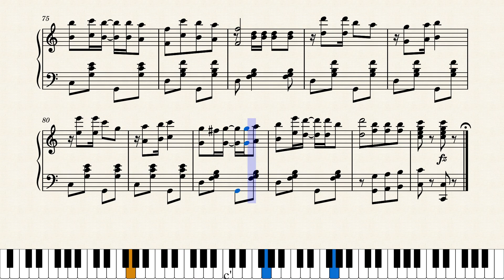Two-Forty March by Eugenie E. Boniel (1900) by Eugenie E. Boniel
"Two Step, March and Cake Walk". This interesting march was composed by a woman, Eugenie E. Boniel, with a tragic story attached. Musescore's Erlingl found the following information about her:

She was a talented young woman playing the piano, composing and leading an orchestra in New Orleans. She was born there in 1871, but drowned tragically in 1916 in an accident in St. Louis Bay Mississippi. Her husband managed to save their children. “No better woman lived”! The little girl, Hermina Ochs, in the front page was born in 1899. She died (m. Silverman) in 1983.

This march was published by Louis Grunewald in New Orleans, Louisiana in 1900. The cover credits two additional pieces by this composer, "Anniversary Waltz" and "Elks March to the South".

Thank you to Erlingl for finding, suggesting and researching this score.